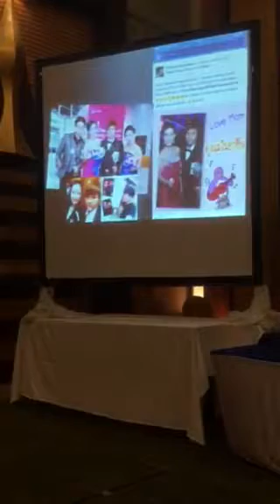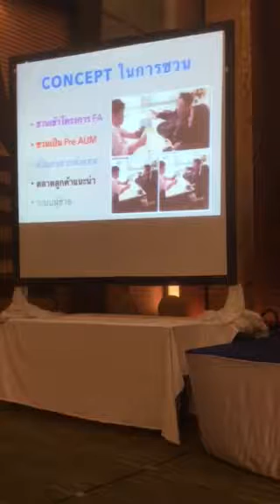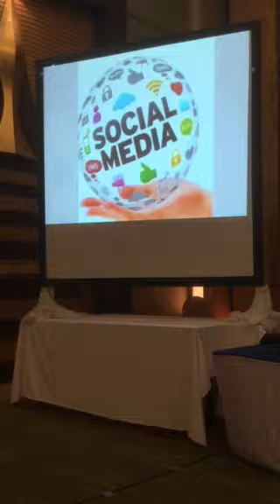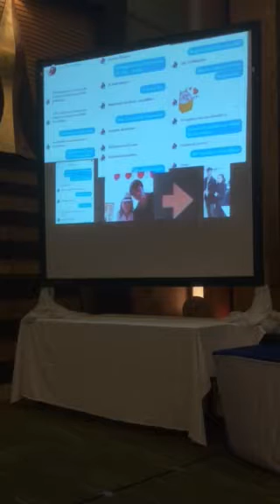AL Year Plan2017 คุณปภัสรา ราชวัตร Gen Y Recruit&Retain 5